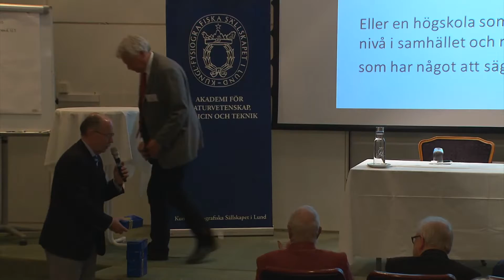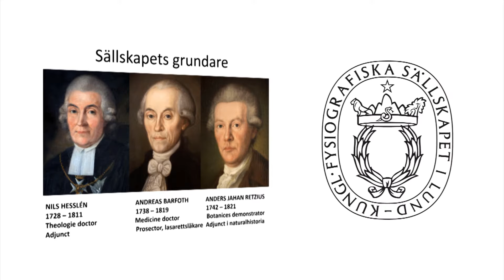12 Avslutning, Jan Åke Nilsson